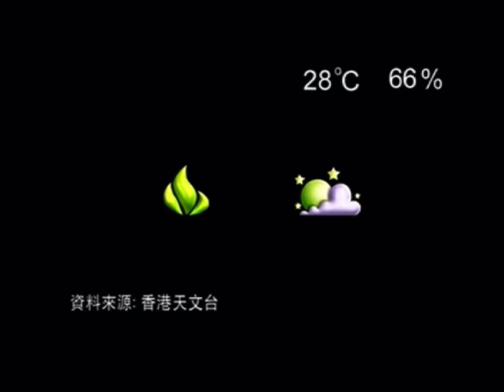Promise Weather Report in Green Lowers